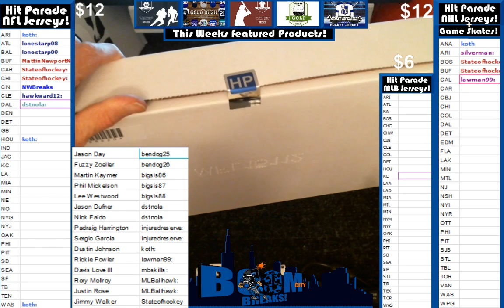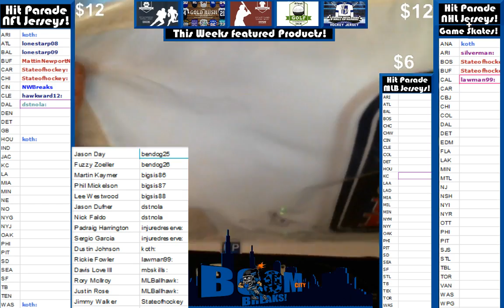1 05 17 Hit Parade PGA pin flags 58 Sergio Garcia